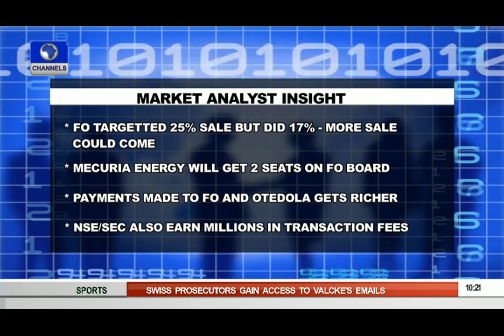Business Morning: Forte Oil Sells 17% Equity 25/09/15